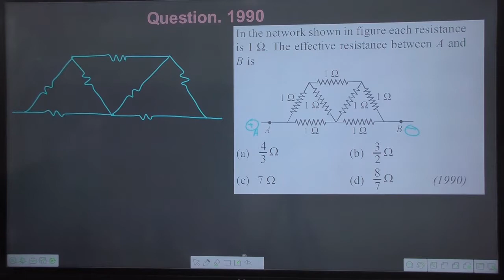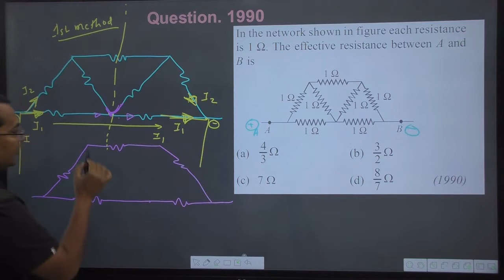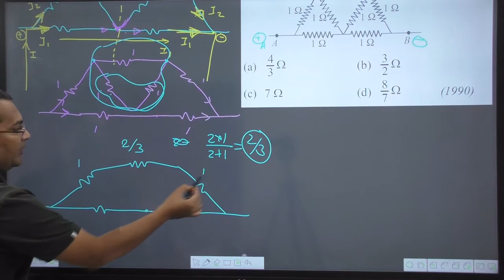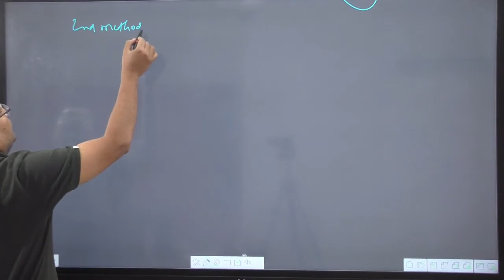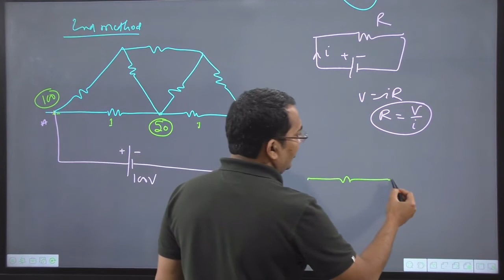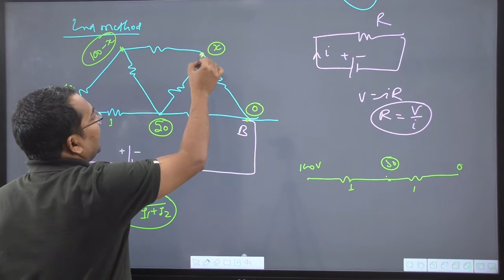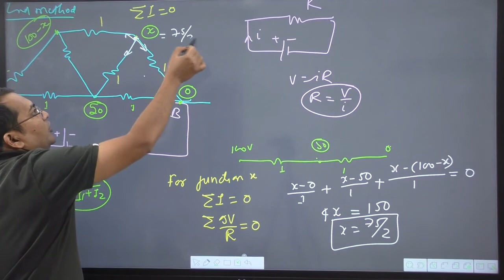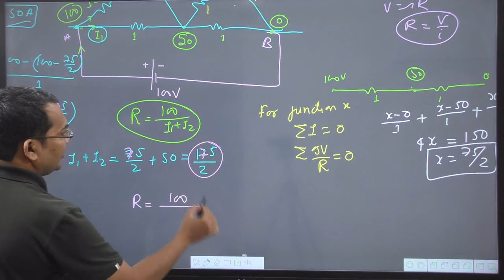In the network shown in figure each resistance is 1 omega. The effective resistance between A and B